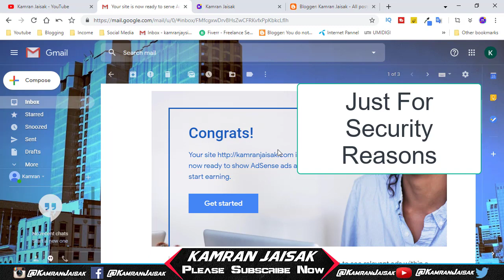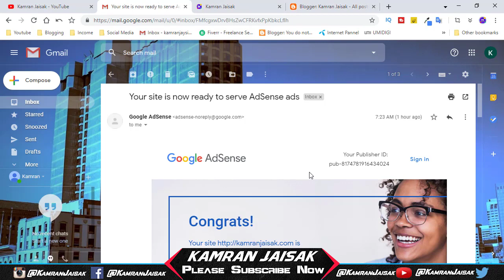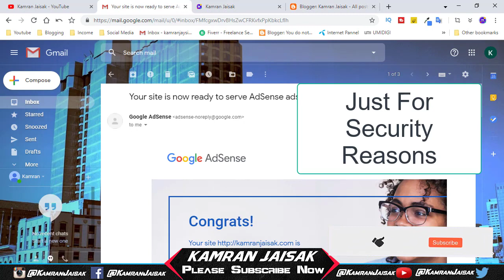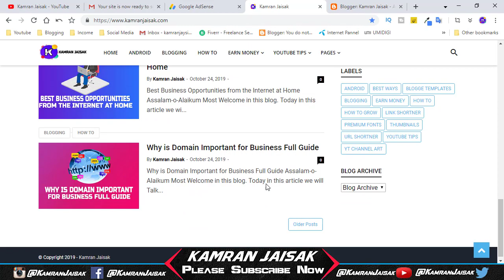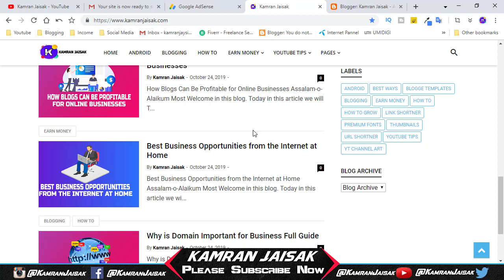How to Get Google Adsense Approval | How to Get Google Adsense Approval For Website 2019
✪▶▶Admin/Host
Kamran_Jaisak
This Channel DOES NOT Promote or encourage Any illegal activities , all contents provided by This Channel is meant for Educational PUurpose only .
✪▶Related Keywords...
Ho to Get Google Adsense Approval | How to Get Google Adsense Approval For Website 2019
Finally I Got Google Adsense Approval | How to Get Google Adsense Approval For Website 2019
Music Used...